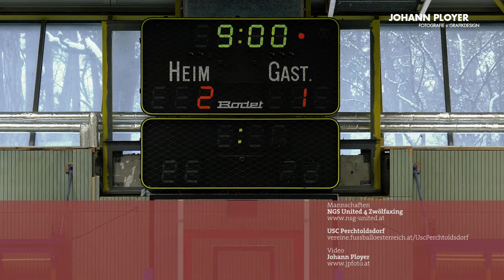U9 RAIKA Hallencup 2018/19: NGS United 4 Zwölfaxing – USC Perchtoldsdorf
U9 RAIKA Hallencup 2018/19

Vorrunde Gruppe A

NGS United 4 Zwölfaxing – USC Perchtoldsdorf

Veranstalter: USC Perchtoldsdorf

1. Dezember 2018, Sporthalle Roseggergasse, Perchtoldsdorf, Österreich